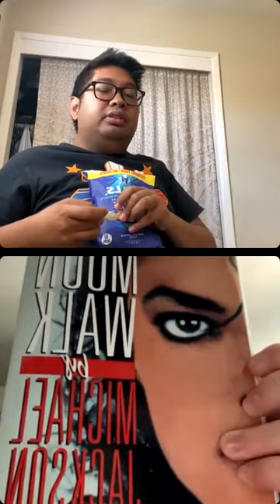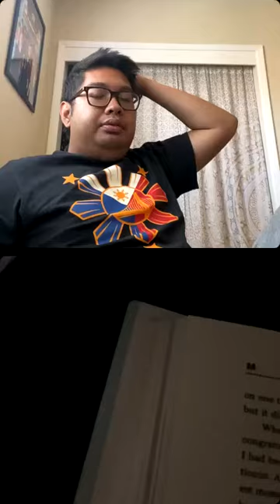TheDanielChannel Big Announcement Condition Health & Everything Season 23 Vlog 20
The Video you guys are going to watch is good news that I am going to tell you How's my condition what I started when I was not sick before I hope everyone enjoyed this video.